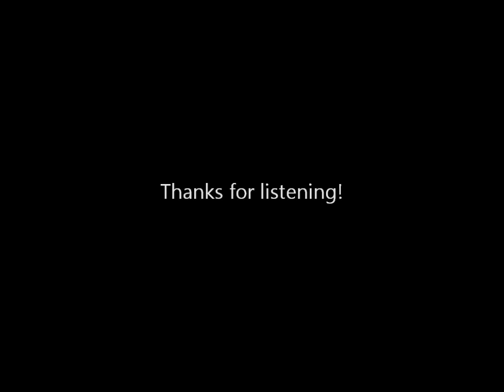Mix Electro- Yolanda Be Cool, Pleasurekraft, Hercules & Love Affair, Parov Stelar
Songs:
-Jazzbit - Sing Sing Sing (Yolanda Be Cool & DCup Radio Mix)
-Pleasurekraft - Tarantula (Original Mix)
- Hercules and Love Affair - Blind (Frankie Knuckles remix)
- Parov Stelar- Chambermaid Swing